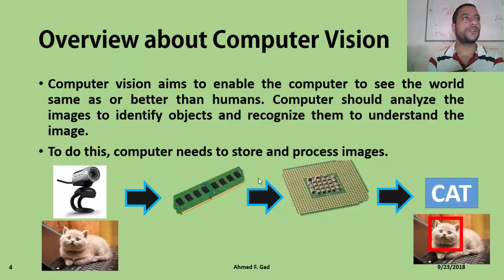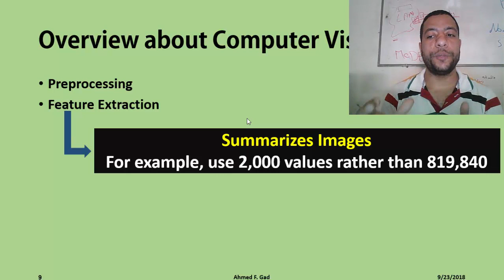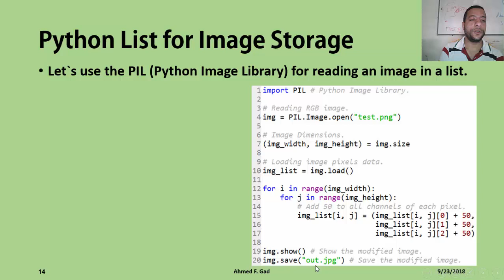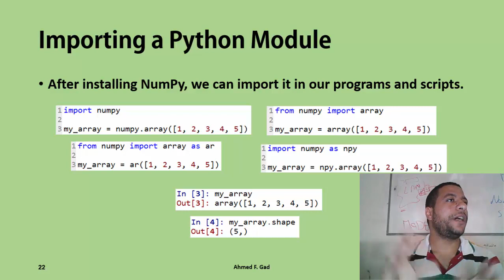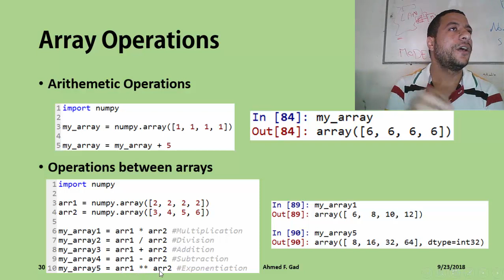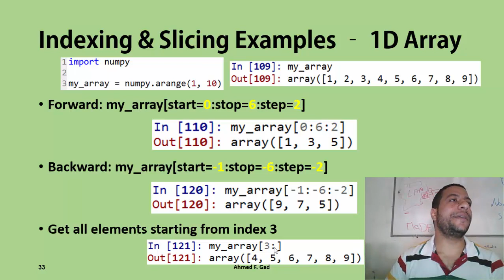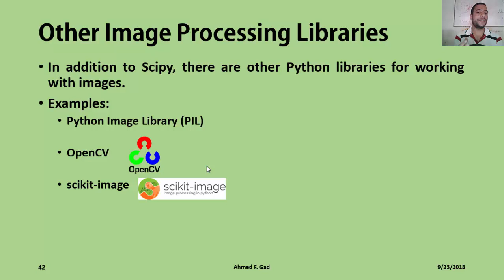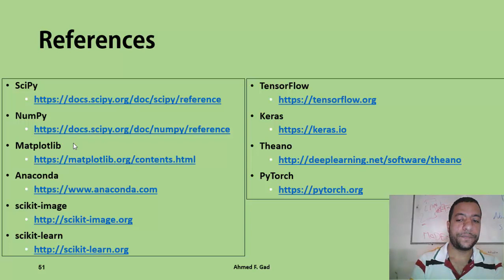بالعربي Python for Computer Vision: Revision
This lecture discusses draws the road for a beginner in computer vision to know the required Python libraries to start building computer vision applications. Python is a powerful tool for computer vision applications.
This lecture starts by discussing the built-in Python data structures to know which one is suitable for storing images. From the four data structures which are list, tuple, dictionary, and set, list is the most suitable option.
Because lists are not dynamic in its operations over images, NumPy (Numeric Python) arrays are the best alternative for handling images.
NumPy arrays can be visualized using Matplotlib which is used for visualizing 2D arrays.
NumPy does not support a wide range of operations. This is why SciPy (Scientific Python) is discussed. It has a module named ndimage for working with images but it is not powerful and just supports a limited number of image operations.
OpenCV and scikit-image are more powerful for working with images. Using them, we can extract features from images. Such features can be used for training a machine learning model using scikit-learn.
For supporting deep learning, some libraries such as TensorFlow, Keras, PyTorch, and Theano exist for such task.
References:
Practical Computer Vision Applications Using Deep Learning with CNNs, Ahmed Fawzy Gad, Apress, 201, 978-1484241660.
تناقش هذه المحاضرة رسم الطريق للمبتدئين في مجال الرؤية الكمبيوتر لمعرفة مكتبات لغة البايثون المطلوبة للبدء في بناء تطبيقات في هذا المجال. البايثون تعتبر آداة قوية لبناء تطبيقات الرؤية بالحاسب.
هذه المحاضرة تبدأ بمناقشة بنيات البيانات بيثون مضمنة معرفة من هو مناسبة لتخزين الصور. من بنيات البيانات الأربعة وهي القائمة ،المجموعة، القاموس، والمجموعة، تعتبر القائمة هو الخيار الأنسب.
نظراً لأن القوائم غير حيوية في عملياتها علي الصور، مفصوفات مكتبة ال NumPy (البيثون الرقمية) هي البديل الأفضل للتعامل مع الصور.
يمكن عرض تلك المصفوفات باستخدام مكتبة Matplotlib والتي تستخدم لعرض المصفوفات ثنائية الأبعاد.
مكتبة ال NumPy لا تدعم مجموعة واسعة من العمليات. هذا سبب في مناقشة مكتبة ال SciPy (البيثون العلمية). تحتوي تلك المكتبة على وحدة تسمى ndimage للعمل مع الصور ولكنها ليست قوية وتوفر فقط عدد محدود من العمليات علي الصور.
مكتبات مثل OpenCV و sikit-image أقوى للعمل مع الصور. باستخدامهما، يمكن استخراج الميزات features من الصور. يمكن استخدام هذه الميزات للتدريب نموذج تعلم جهاز باستخدام مكتبة ال scikit-learn.
لدعم التعلم العميق، توجد بعض المكتبات مثل TensorFlow، Keras، PyTorch، وأيضاً Theano.
أحمد فوزي جاد Ahmed Fawzy Gad
قسم تكنولوجيا المعلومات Information Technology (IT) Department
كلية الحاسبات والمعلومات Faculty of Computers and Information (FCI)
جامعة المنوفية, مصر Menoufia University, Egypt
Teaching Assistant/Demonstrator